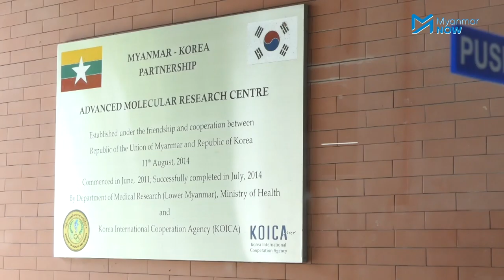ကိုရိုနာဗိုင်းရပ်စ်ပိုး မျိုးရိုးဗီဇ ဘယ်လိုပြောင်းလာသလဲ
ပြီးခဲ့သည့် ၁၀ ရက်အတွင်း မြန်မာနိုင်ငံတွင် ကိုရိုနာဗိုင်းရပ်စ် ကူးစက်မှုမြင့်တက်လာခဲ့ပြီး ပြည်သူတွေကြားမှာ စိုးရမ်လာခဲ့ကြသည်။ မျိုးရိုးဗီဇပြောင်းလာသည့် ကိုရိုနာဗိုင်းရပ်စ်ပိုးသည် ကူးစက်နှုန်း ၁၀ ဆမြန်လာသည်ဟု ပညာရှင်တွေက ပြောဆိုလာခဲ့ကြသည်။

ကိုရိုနာဗိုင်းရပ်စ်ပိုး မျိုးရိုးဗီဇပြောင်းလာခဲ့ပုံကို ဆေး‌သုတေသန ညွှန်ကြားရေးမှူးချုပ် ဒေါက်တာဇော်သန်းထွန်းက မြန်မာနောင်းနှင့် သီးသန့်တွေ့ဆုံမေးမြန်းရာတွင််ရှင််််််််််််းပြခဲ့သည်။

သတင်း - ဇေယျာမော်/Myanmar Now
ရိုက်််််ကူး - ဇေယျာမော်၊ ဖြိုးထက်အောင်/Myanmar Now